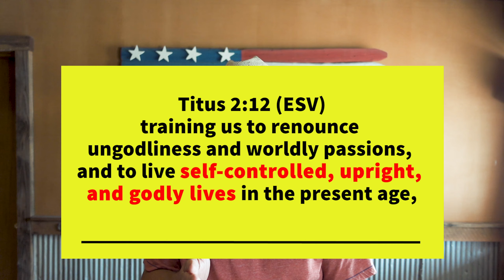Its just another Wednesday!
Verse of the day! 2 Titus 2:11-12